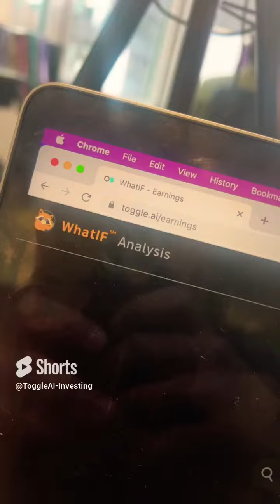WhatIF Tesla (TSLA:NASD) Earnings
Tesla (TSLAX:NASD) is about to report earnings this evening and things might be looking good for the company. Stay up to date this earnings season with TOGGLE's latest WhatIF Earnings tool.

Publications are meant for informational purposes only, are not intended to serve as a recommendation to buy or sell any security in a brokerage account or any platform, and are not an offer or sale of a security nor an endorsement or advertisement of the same. While TOGGLE seeks to ensure the accuracy of the information it presents, it has no obligation and shall not be liable for errors in any data, information, or Publications accessible through TOGGLE products or services.

All investments involve risk and the past performance of a security or financial product does not guarantee future results or returns. TOGGLE is not a broker-dealer nor an investment adviser, and makes no representations or warranties, express or implied, and disclaims any and all warranties with respect to any information accessible via any TOGGLE Publications or TOGGLE data.